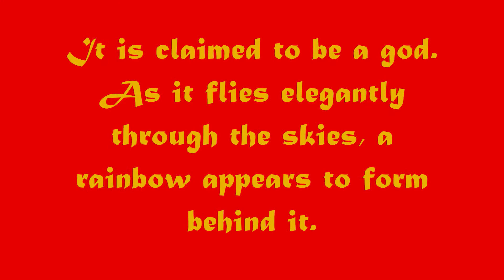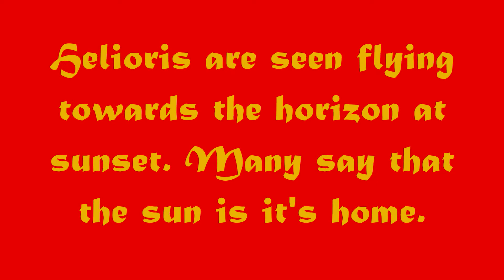Evolution of Ho-oh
I'm Not Very Good WIth Birds... O Well...
Congratulations to milosdrawer98!!! Yay!!! C'mon Everyone! Hip,Hip, Hoora--- Anywayz, I hope you like Helioris. O btw I need milosdrawer98 to give me his email. ^^
P.S.again btw, do you guys know that pheonix can revive using their ashes?